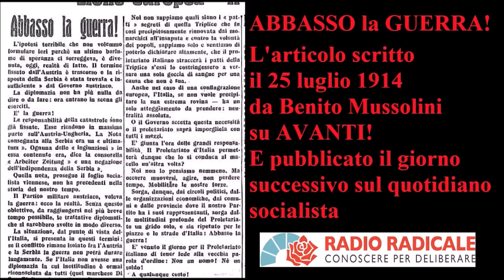"Abbasso la guerra!", il 25 luglio di Benito Mussolini. Con la partecipazione del prof Luigi Ciaurro